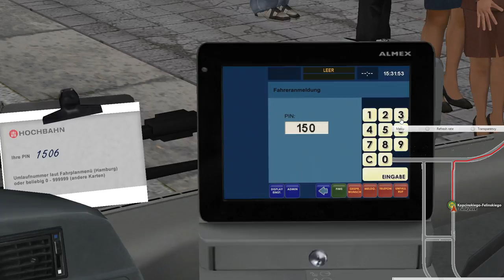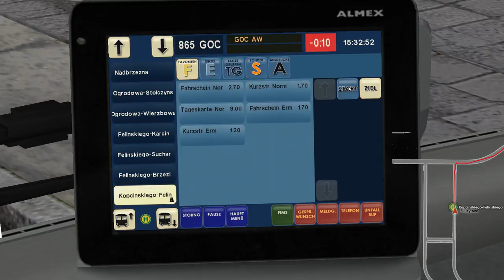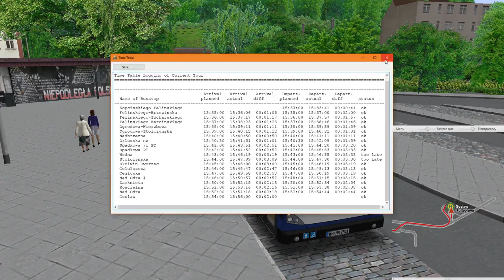OMSI 2: Fikcyjny Szczecin - Route 865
As if one bend wasnt enough

Bus: Official OMSI DLC